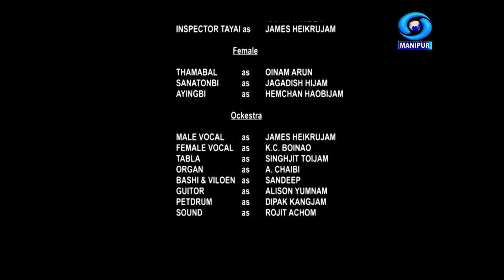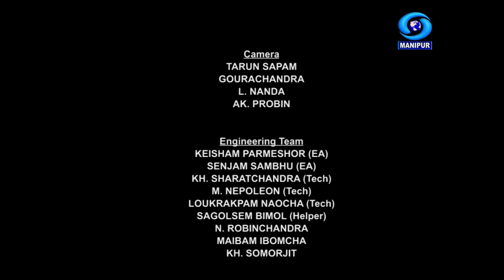Sumang Lila | Thamoigee Makhol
Sumang Lila

Thamoigee Makhol